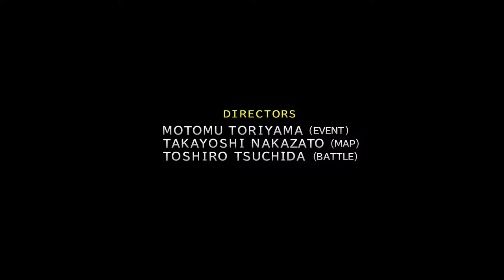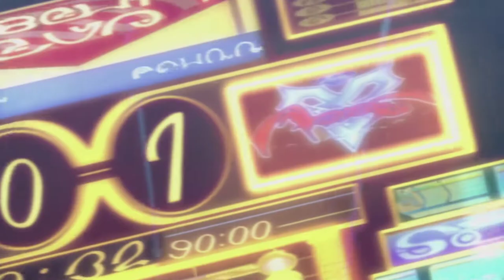Final Fantasy X Intro Cut Scene to Submerge Ruins Underwater Hall PS3